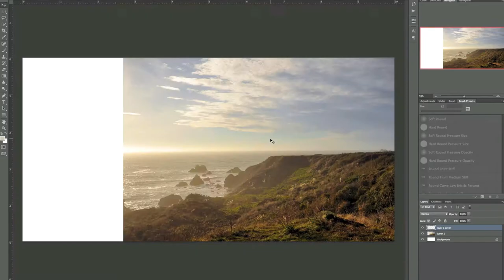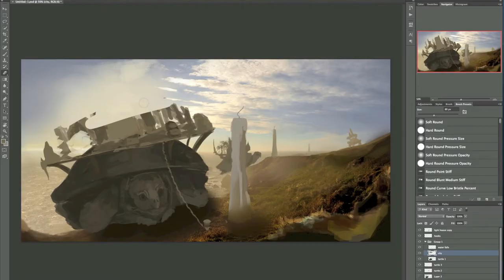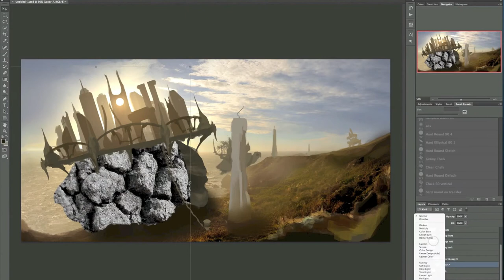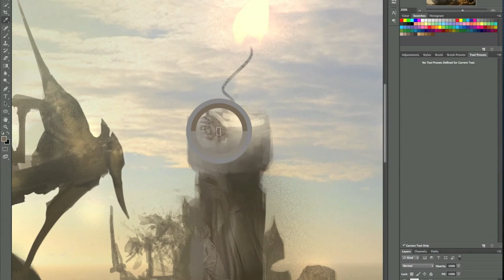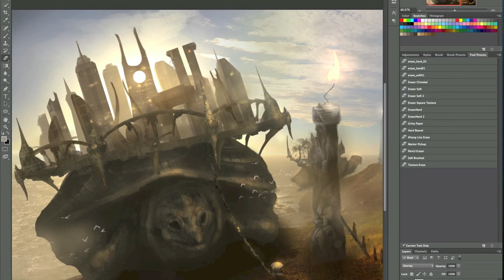The Moving Castle - Digital Concept Art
Creating A concept art work of a moving city by turtles.

Hope this could show you how to work with photo texture.